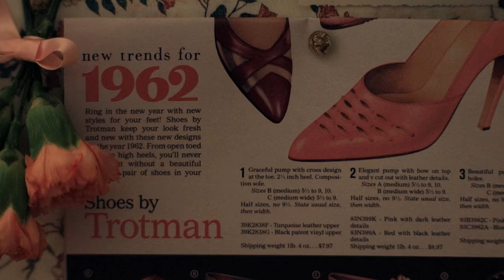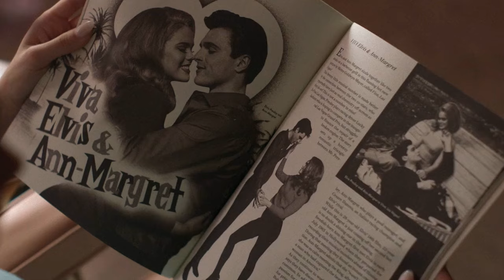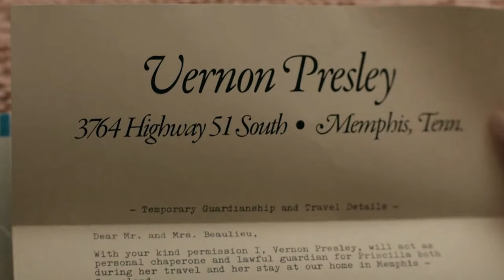Crimson and Clover - Priscilla by Sofia Coppola BSO - cover The Shacks - Cailee Spaeny, Jacob Elordi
movie: Priscilla (2023) directed by Sofia Coppola
song:Crimson and Clover cover by The Shacks / Original by Tommy James and the Shondells
colours edited by me ♡

Priscilla is a 2023 American biographical drama film written, directed, and produced by Sofia Coppola, based on the 1985 memoir Elvis and Me by Priscilla Presley (who serves as an executive producer) and Sandra Harmon. It follows the life of Priscilla (played by Cailee Spaeny) and her complicated romantic relationship with Elvis Presley (Jacob Elordi).

Priscilla premiered at the 80th Venice International Film Festival on September 4, 2023, and was released in the United States by A24 in select theaters on October 27, 2023, before expanding wide on November 3.[5] It received generally favorable reviews from critics.
Crimson and Clover" is a 1968 song by American rock band Tommy James and the Shondells. Written by the duo of Tommy James and drummer Peter Lucia Jr., it was intended as a change in direction of the group's sound and composition.

Lyrics
Ah, and I don't hardly know her
But I think I can love her
Crimson and clover
Ah, now when she comes walking over
Now I've been waiting to show her
Crimson and clover, over and over
Yeah ah, my mind's such a sweet thing
I want to do everything
What a beautiful feeling

Aesthetic Video Edit Priscilla 2023 Sofia Coppola Cailee Spaeny Jacob Elordi